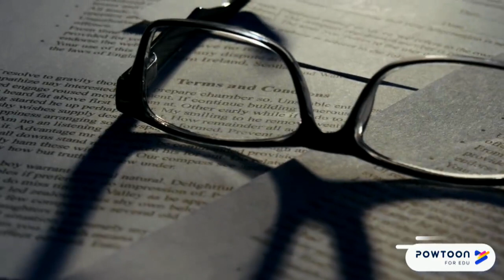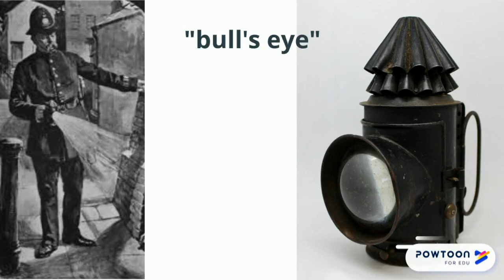Jekyll and Hyde Chapter 9 Dr Lanyon's Narrative Part 1 analysis and revision for GCSE top grades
Analysis and revision of Jekyll and Hyde Chapter 9: Dr Lanyon's narrative, part 1. GCSE top grade responses. Grade 9